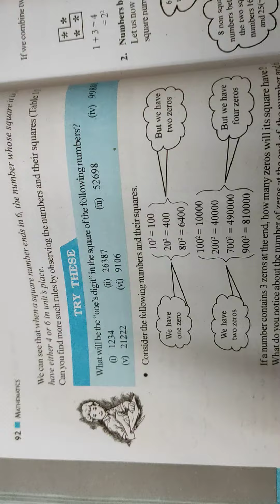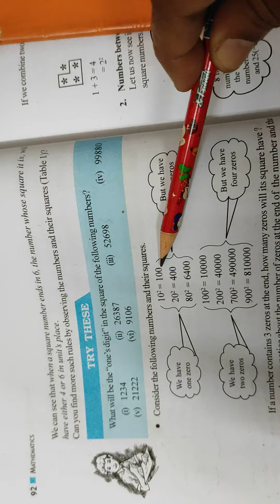21 August 2020(2)